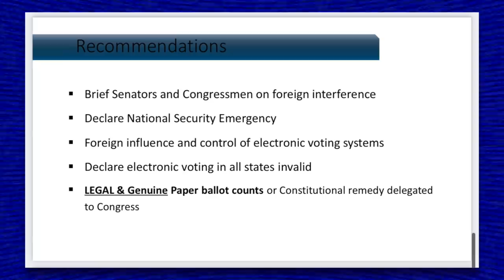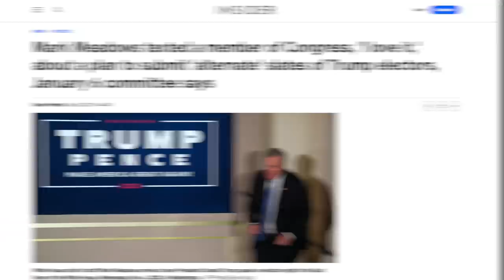Chilling New Details Confirm Trump’s Admin Literally Wanted to END Democracy in the U.S.